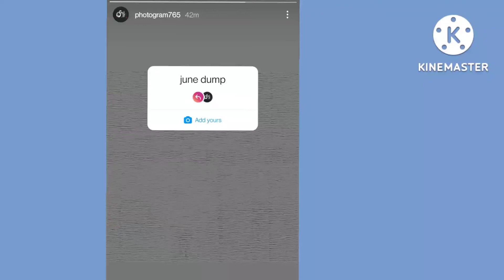June Dump Instagram story tutorial | Monthly Dump Instagram story | Trending add yours instagram